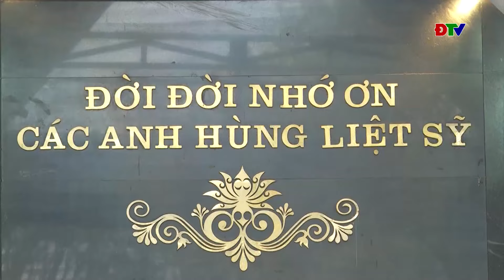ĐIỆN BIÊN - Gặp mặt, tri ân chiến sĩ Điện Biên, TNXP, dân công hỏa tuyến tham gia Chiến dịch ĐBP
Gặp mặt, tri ân chiến sĩ Điện Biên, thanh niên xung phong, dân công hỏa tuyến tham gia Chiến dịch Điện Biên Phủ